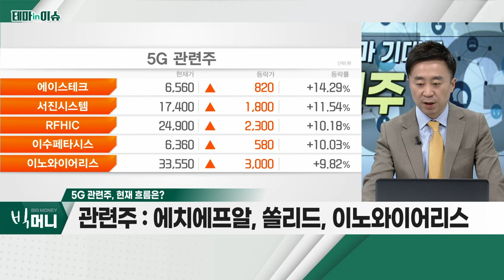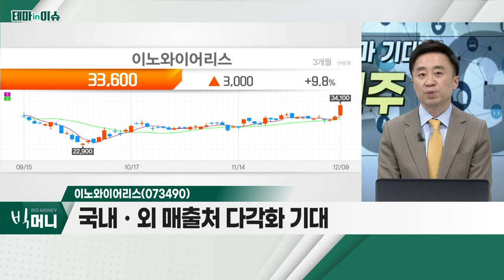이노와이어리스(073490)... 5G 관련주_테마IN이슈 (20221209)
5G 관련주
- 10월 5G 가입자 약 75만 명 증가… 비중 49%
- 올해 10억 명 돌파 기대… 3분기 1.1억 명 증가
- 이재용 삼성전자 회장, UAE 출장… AIㆍ5G 논의 전망
- 에치에프알, 쏠리드, 이노와이어리스

- 매출 부문, 계측기(38%)ㆍ스몰셀(24%)
- 국내ㆍ외 매출처 다각화 기대
- 2019년부터 매년 100억 이상 영업이익 달성